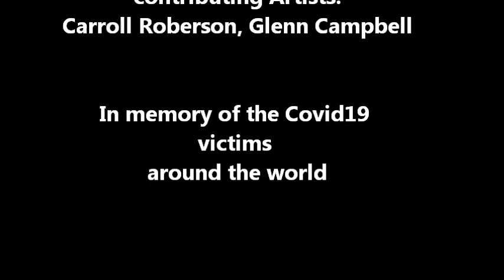Jam Bon 009 - "Alain Deloin" From Paris With Love - June 2020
One Pair of Hands
JB Alain Deloin